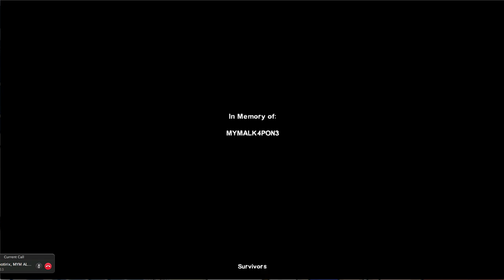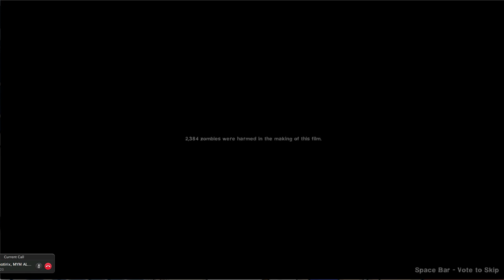L4D2: DeathCraft II con ALKAPONE, Coto y Alfalta90 FINAL EPICO